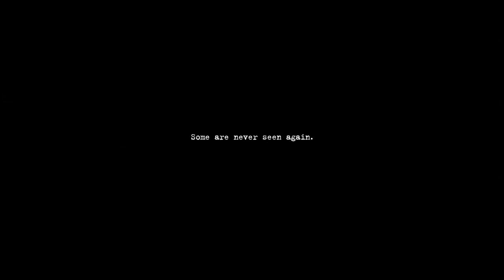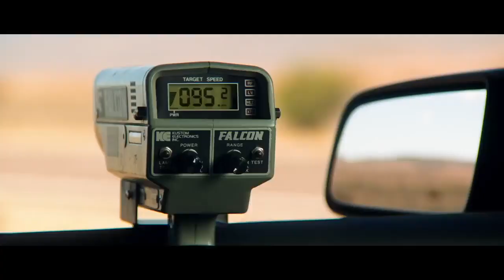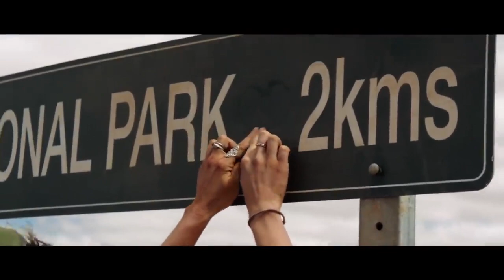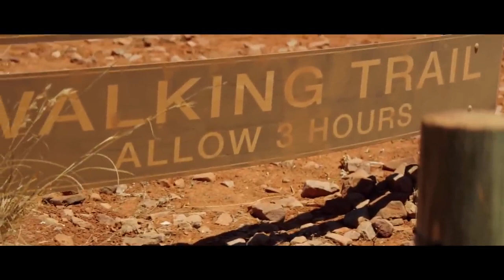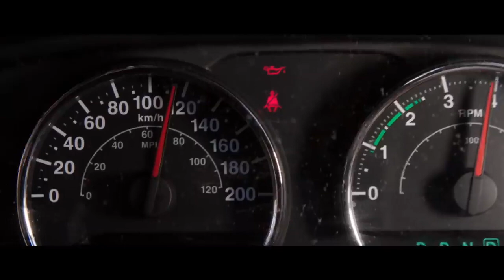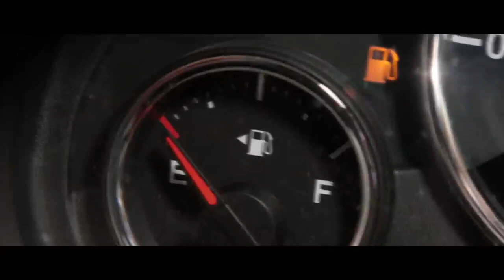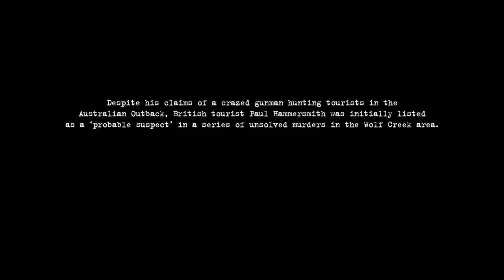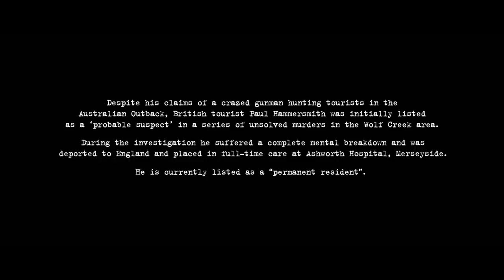KURT KAPANI -2...Wolf Creek....KORKU-GERİLİM FİLMİ...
Wolf Creek 2, Greg McLean tarafından ortaklaşa yazılan ve yönetilen bir 2013 Avustralya korku filmidir. Film, 2005 yapımı Wolf Creek filminin devamı niteliğindedir ve başrolde John Jarratt, Mick Taylor rolünü yeniden canlandırmaktadır